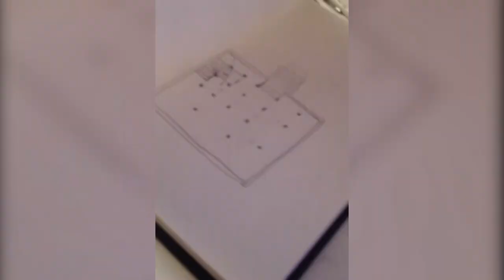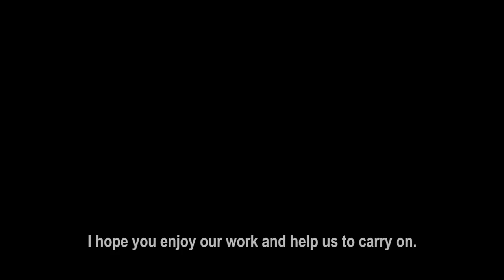Apresentação do curta-metragem | TÃO ESCURO, 2016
Toquei-me que eu já citei esse curta-metragem que fiz com a Claudina diversas vezes a nunca postei aqui, aqui vou postar a apresentação do curta que tínhamos que enviar para os concursos que nos inscrevíamos. E vou postar o curta-metragem também.